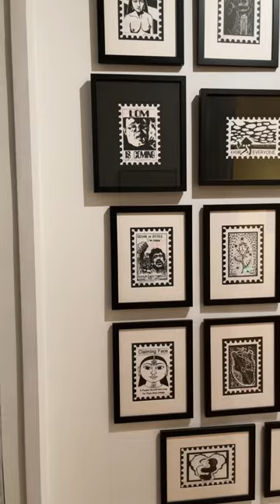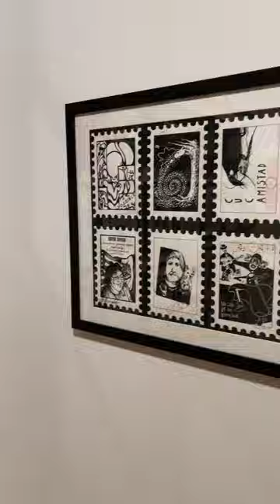Last day of the exhibition w/ Margaret Garcia - June 2023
I went to see Margaret Garcia’s solo show with Margaret & Rhett at La Plaza de Cultura y Artes in Los Angeles, CA. to see her exhibition for the last time on the last day of the exhibition. It was a significant day to remember because most of the work had sold, and will never be seen again in public - for who knows how long. I captured footage of Margaret on my phone to remember this day.